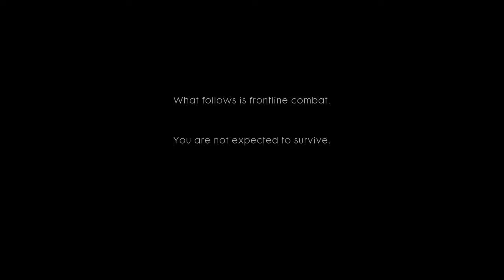BF1 attempting to beat the campaign on hardest difficulty. Episode 1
My first attempt at lets play so apologies if it sounds a bit scuffed.